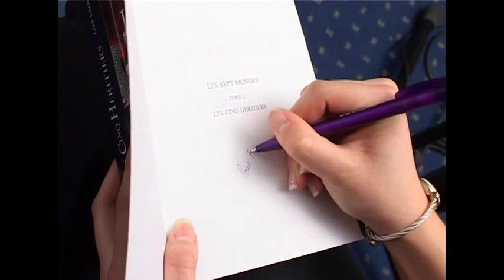Entretien avec LISA VAUCHE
Lisa Vauche est une très jeune écrivain...